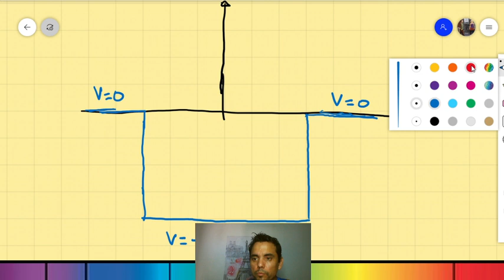Mecánica Cuántica. 8: Potencial de pozo finito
Analizamos los estados ligados de un potencial similar al de una partícula confinada en una caja, pero en este caso finito, por lo que sí hay probabilidad de encontrar a la partícula fuera de la "caja".

Temario:

1.- LA FUNCIÓN DE ONDA.
2.- EC. DE SCHRÖDINGER INDEPENDIENTE DEL TIEMPO. ← You are here
3.- FORMALISMO MATEMÁTICO.
4.- MECÁNICA CUÁNTICA EN 3-D.
5.- PARTÍCULAS IDÉNTICAS.
6.- PERTURBACIONES INDEPENDIENTES DEL TIEMPO.